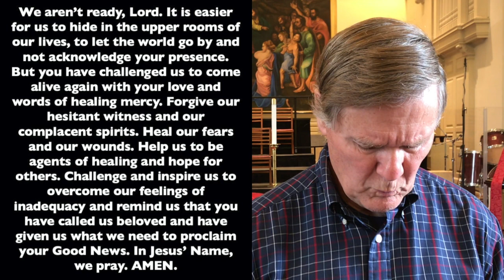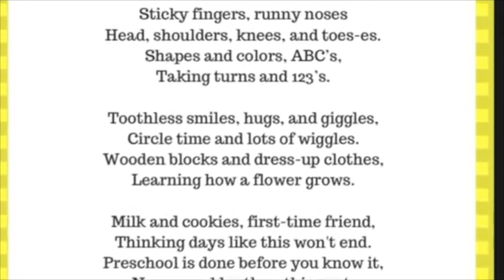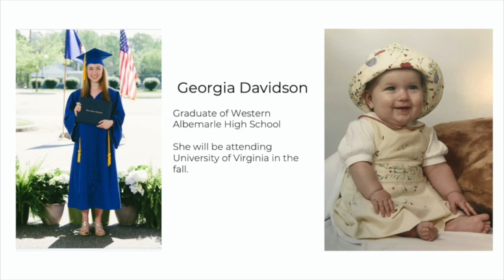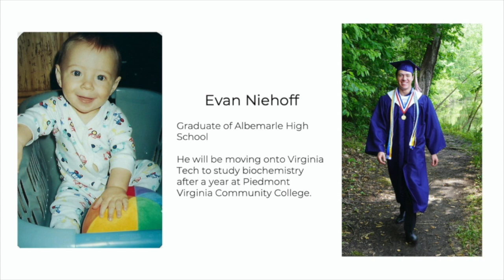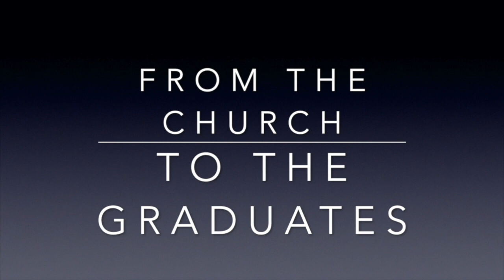Cville First UMC Worship - June 21, 2020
Good Morning Church & Welcome to Worship!

Since we are still worshiping online, everyone is encouraged to stay connected by making use of the comment sections to share their prayer requests and to connect with one another in other ways as well!

Our Special thanks is extended this week to Robert Graham and all of our wonderful church musicians, volunteers, and speakers who helped make this worship service possible!

The church, though it may look different in the short term, is still the active and living body of Christ for the world. Please continue to support the mission and ministries of the church through your tithes, gifts, and offerings - either through the mail or by giving